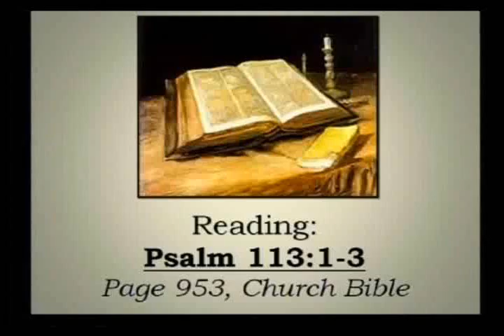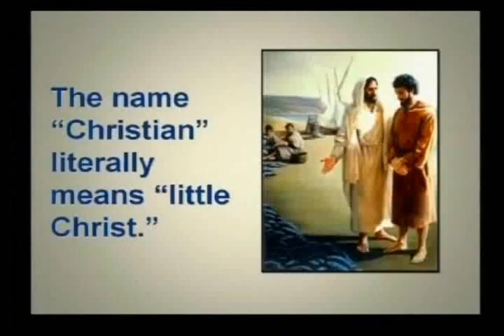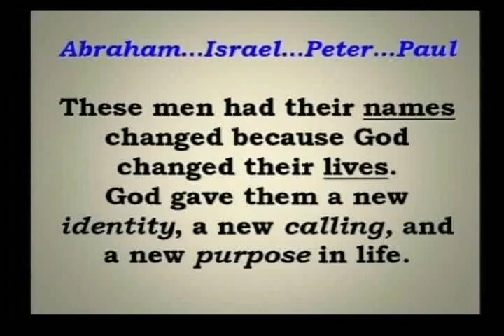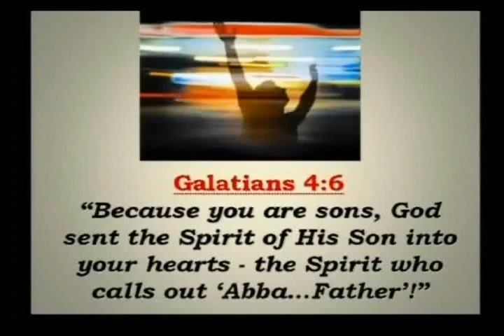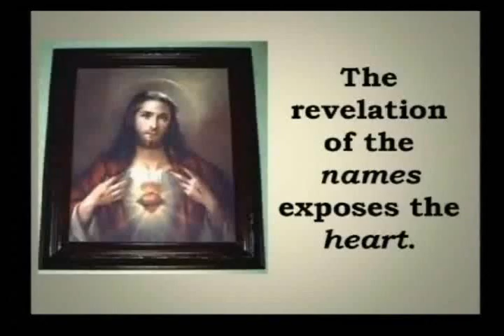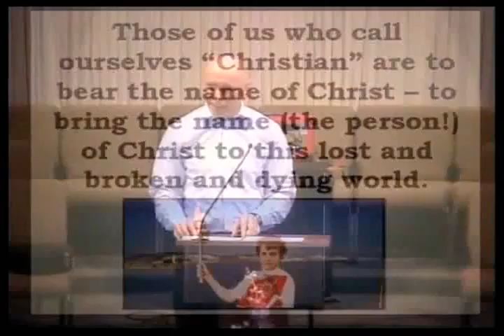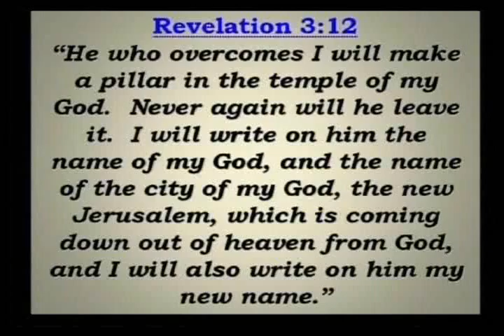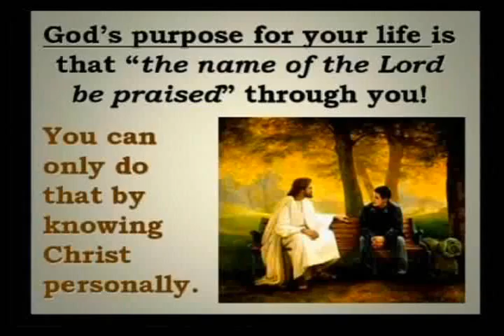Worship Revisited Part 5